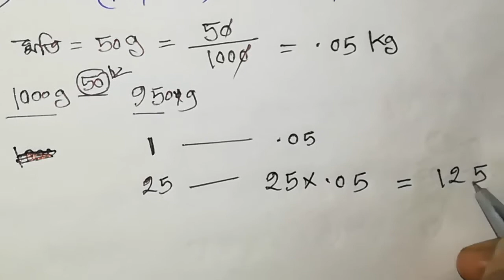Railway D, BCS, Bank job exam preparation || গুরুত্বপূর্ণ অংকের সমাধান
This is a very good tips for any kind of exam. like railway d, railway d group, Bank job, Bcs , jet.

Allegation-

banor

Times and work